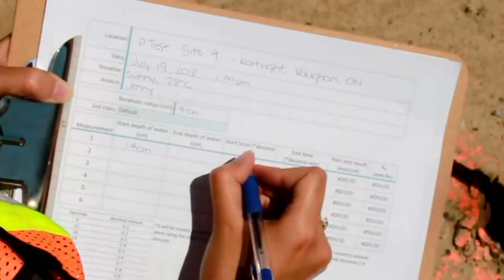How To Get A Construction Loan? - Buying vs. Building A House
BUYING Vs. BUILDING a home! Which do you think is the least expensive?

Welcome back to another episode of The Morales Group Show! Today we have a repeat guest on the show, Lora Fisher, and she is here today to chat with us about construction loans, what they are, how they work, and how you can benefit from construction loans.

We also go over how to get a construction loan in California, requirements for construction loans, processes, and changes that have happened since our last conversation!

Are you a real estate agent looking to grow additional sources of income?

As a business owner, qualify for a government credit of up to $26,000 per employee:

ErcHelpNow.com

Are you a real estate agent looking to take your real estate business to the next level? Join my mastermind:

Residualrealestateagents.com

Are you looking to buy or sell anywhere in the country? If you need a realtor today go to:

Refermearealtor.com

ClubHouse Live Real Estate Role Play Q&A

Want to Sell Your Home? Get instant value for your Southern California Home.

Looking to Buy a Home? Search All Homes on the Southern California MLS.